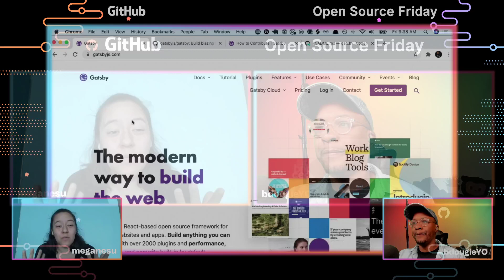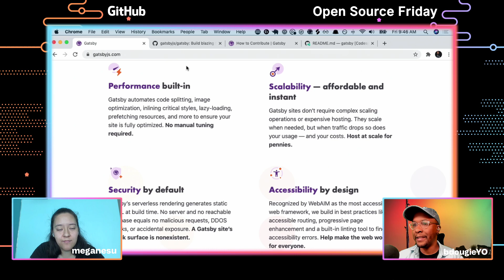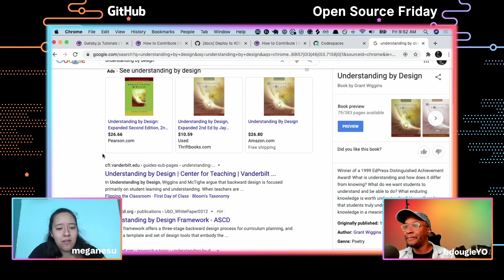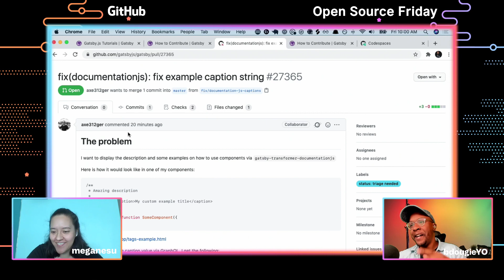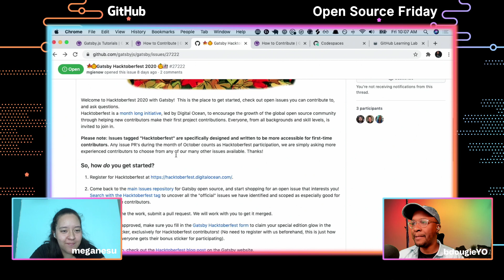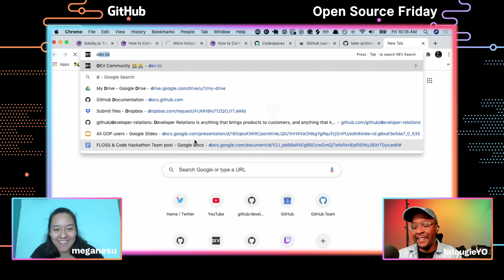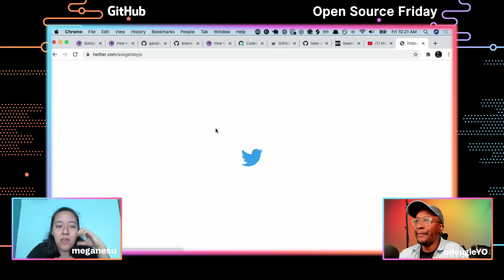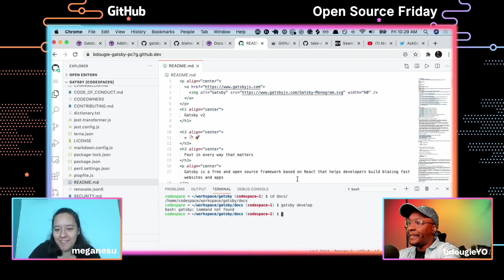Contributing to Gatsby - Open Source Friday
Gatsby is a React-based open source framework for creating websites and apps.

Thanks!